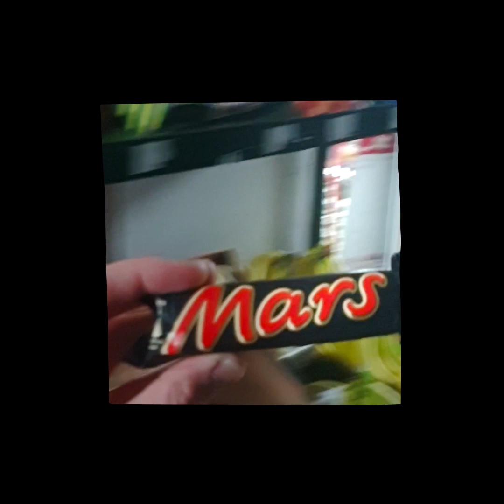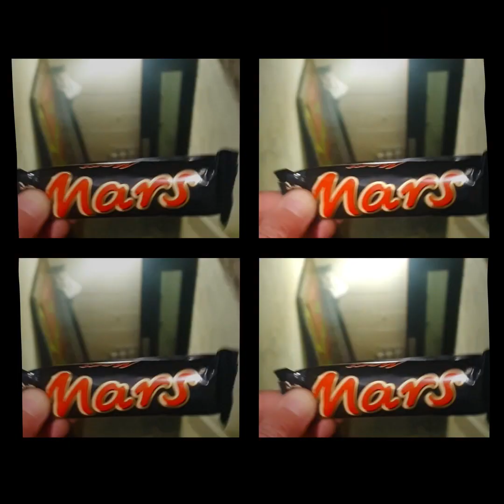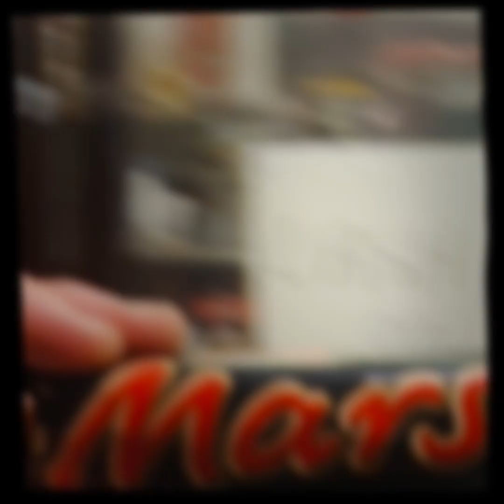Werkha - Battered Mars Bar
Once upon a time a young Werkha regularly scrannned the deep fried goodness that is the Battered Mars Bar.

In a bid to experience that sweetness once again, he set off on a quest which would take him through various corners of his local mancunian city scape & beyond.

Unfortunately, he failed.

Sometimes it's the journey counts.

Short and very sweet, and containing more fat than is probably deemed healthy, this one is just a vibe, with it's shuffling chippy-inspired uptempo breaks, accompanied with squelching synths and a seriously funked-up bassline courtesy of Tom Driessler.

MUCH more to come from Werkha on First Word in the coming months...For now though, sink your teeth into this one!

Battered Mars Bar’ is available digitally worldwide on November 5th.